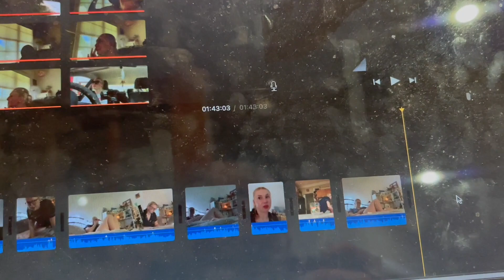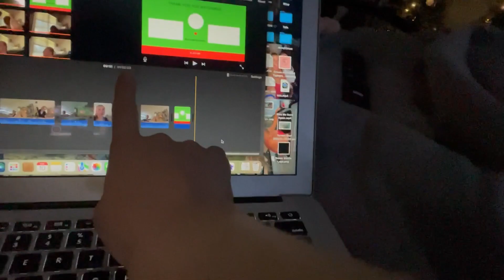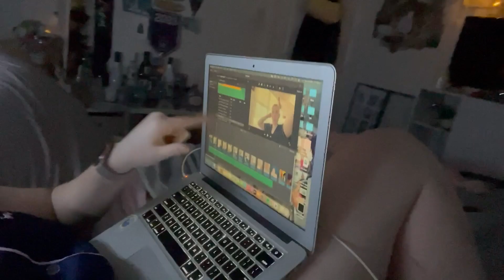Im the Favourite Child | Day 9 & 10 Vlogmas 2023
Hey besties, welcome to day 9 and 10 of vlogmas 2023. in todays video i discover that i am "the favourite child" while decorating the family christmas tree.